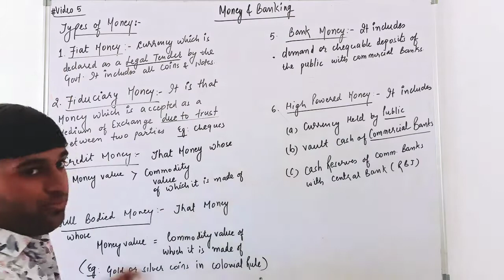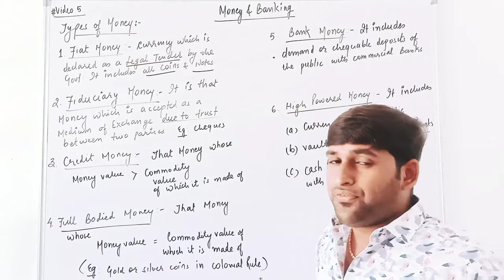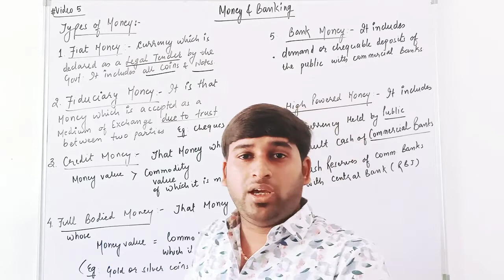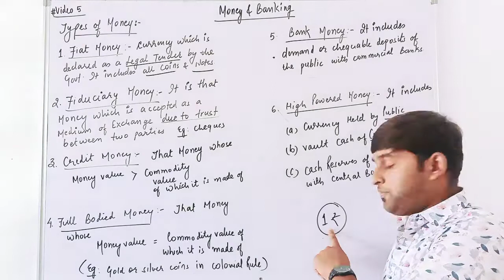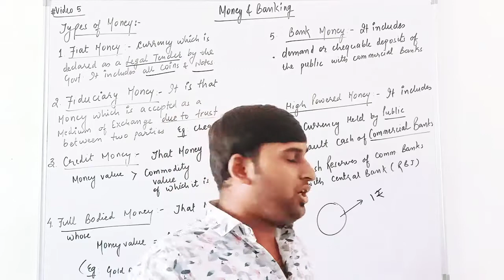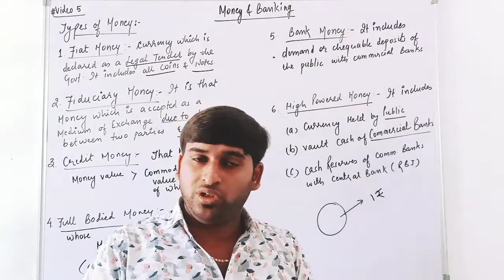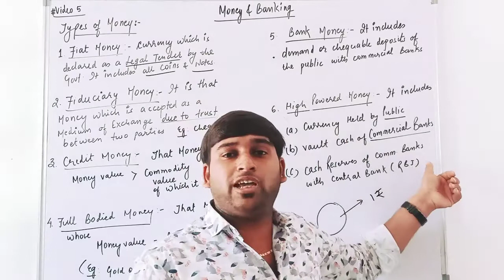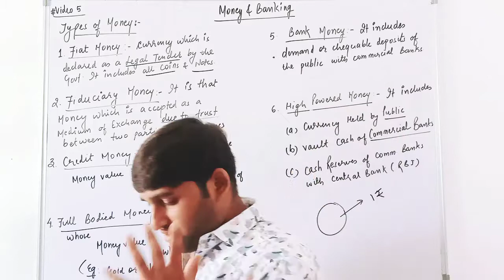#5, Types of Money| Money and Banking| CBSE Class 12th Economics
This video contains the explanation on Types of Money.
We have launched our Book in Macro Economics- Tour on World of Macro Economics for Class 12th CBSE Board Students.
This book contains the contents in a creative summarised manner which will help students to grasp the contents easily.